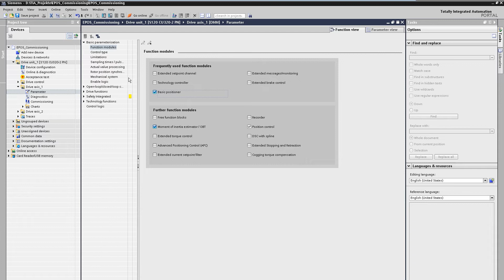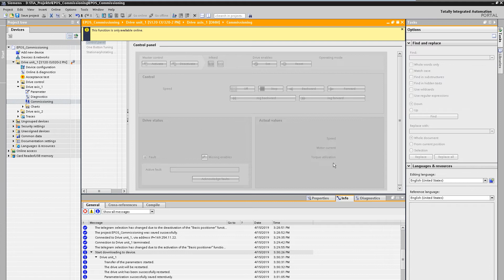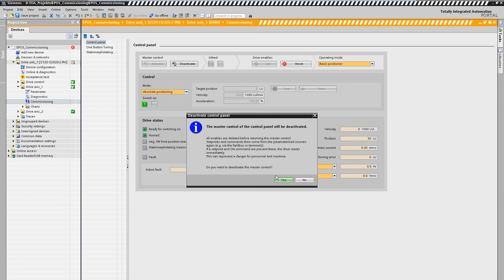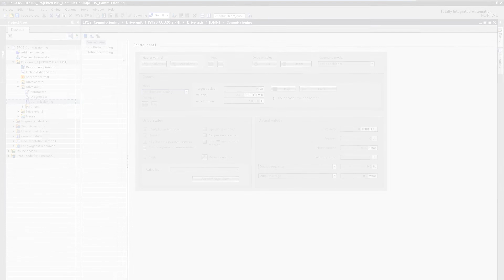SINAMICS Startdrive: Motion Control mit SINAMICS EPOS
Motion Control Funktionen wie Positionieren können im TIA Portal ganz einfach mit SINAMICS integrierten Funktionen umgesetzt werden. Mit EPOS kann das über Assistenten direkt mit SINAMICS Startdrive parametriert werden. Weitere Videos zum Thema: EPOS Mechanik Konfiguration DE EPOS Ansteuerung durch SIMATIC DE